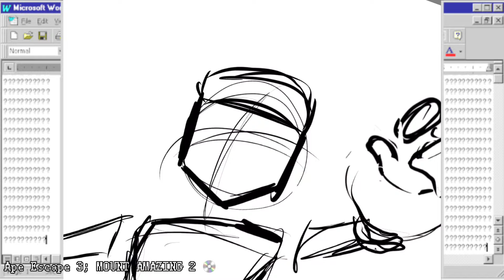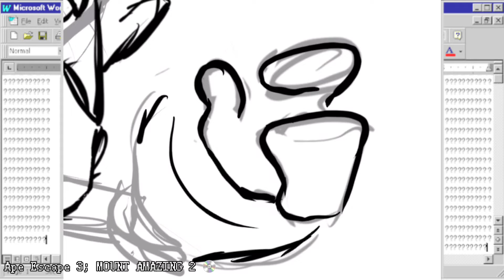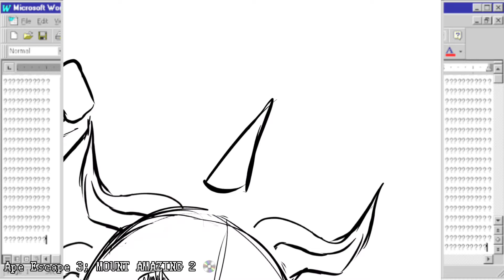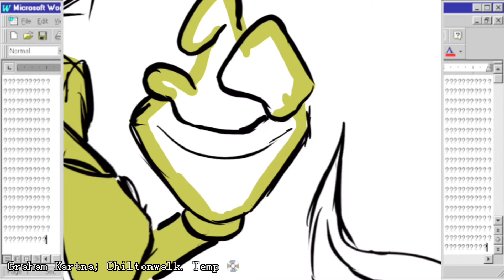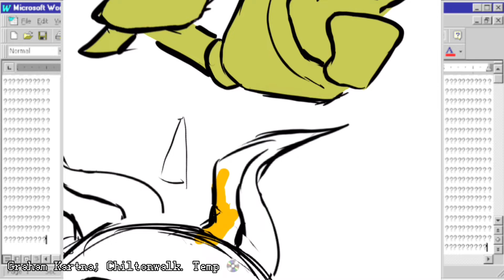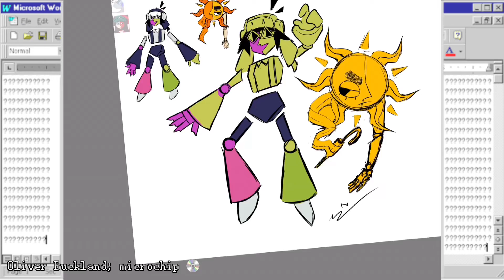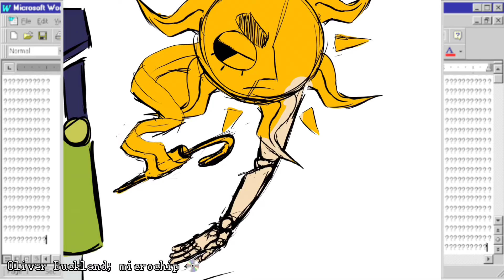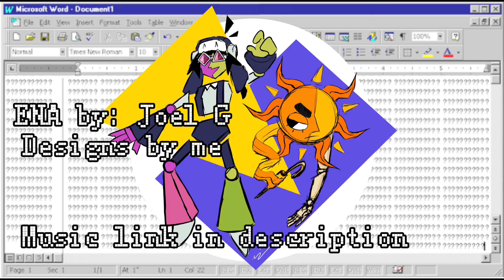Lena & Sunny, (semi)shitpost speedpaint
Hello YouTube people, TL;Dr I’m not dead!
Actually been doing inktober over on my other socials and shits been craaaazzy. Just straight shattered my drawing tablet to so had to fix that, also finally got a better editing program them kine! Hallelujah!

Anyways, just thought it would be fun to design rip-off versions of Moony and Ena, also brain though “ENA with goggles” and refused to function until I drew it.

 Go support them or I’ll break your knees

Also happy Halloween and sorry for not making something spookier